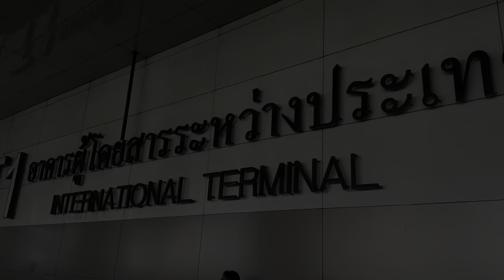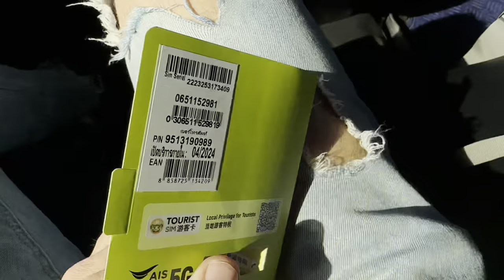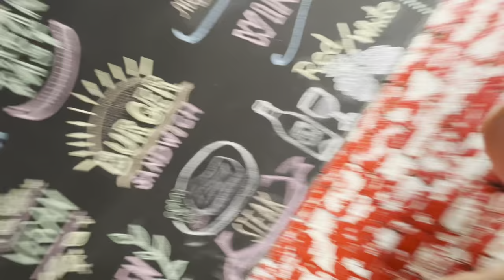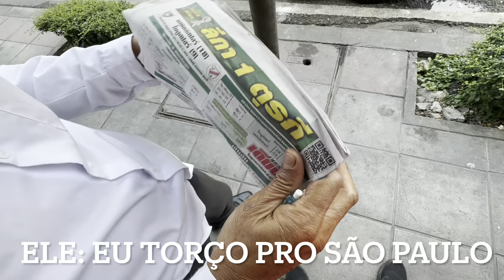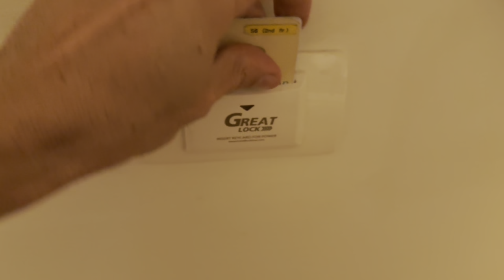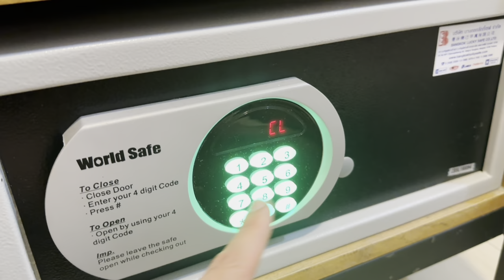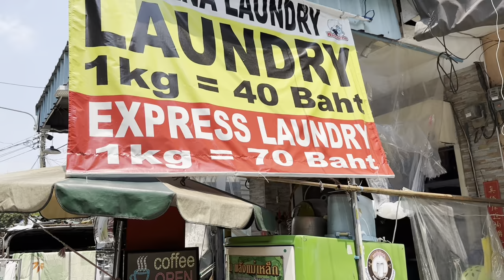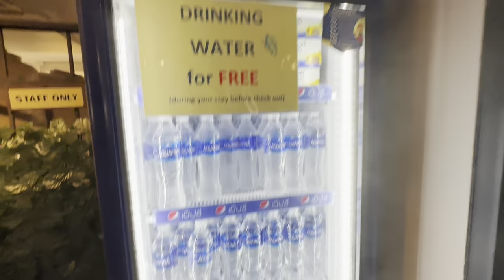PRIMEIRAS IMPRESSÕES DE BANGKOK + PROVEI O FAMOSO PAD THAI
VIAJANDO SOZINHO PARA A ÁSIA - Viagem completa

Muitas pessoas pensam em viajar para Ásia, tanto para provar comidas exóticas, como insetos e sopas apimentadas, como para imergir na cultura. A Ásia é uma viagem espiritual, você tem contato com a cultura budista (em alguns países), pode visitar tempos, buscar entender o conceito do “menos é mais”. Na viagem de hoje, sairei de Sydney, na Austrália, rumo a Tailândia, em Bangkok. Farei uma nova playlist aqui no canal com toda essa viagem, vocês irão acompanhar tudo de pertinho! Iremos para Bangkok, Chang Mai, Phi Phi Island, Krabi, Phuket e Hanói, no Vietnã. Serão 30 dias de viagem, 15 dias na Tailândia e 15 dias no Vietnã. Botei apenas uma mochila nas costas e partiu Ásia!

A melhor decisão que tomei foi morar fora do Brasil!

Se quiserem condições especiais para o seu intercâmbio, diga para a Trip Study que você veio através do Leleco e faça sua cotação. Vou deixar o instagram da agência parceira do canal

Até o próximo vídeo do Canal Mentalizei!

Leleco na área!